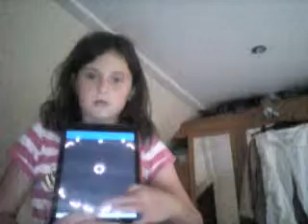barry keyrings part 4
i am showing my barry keyrings